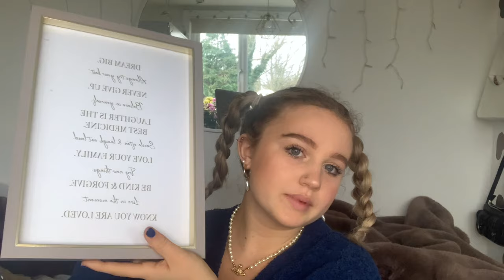WHAT I GOT FOR MY 18TH BIRTHDAY Motel Rocks, Vivianne Westwood, Tiffany and more...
GUYS IVE BEEN SO SPOILT SORRY WHATTTT

Today im giving you all a look at WHAT I GOT FOR MY 18TH BIRTHDAY! Including Vivianne Westwood, Tiffany & Co, urban outfitters, motel rocks and more!
hope you all enjoyed this video thank you for all the love on my birthday
I love you allllll xxxxxxxx